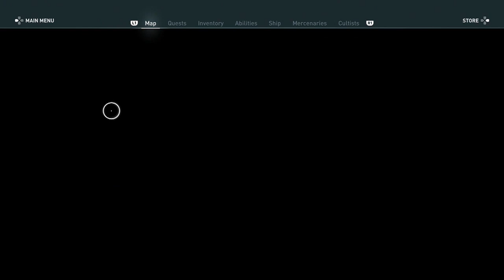Assassins Creed Odyssey [Part 48]: Level Up Time with Socrates!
I am way too low for the main quest apparently, time to find fun things to do!